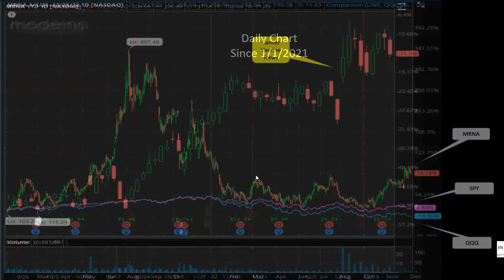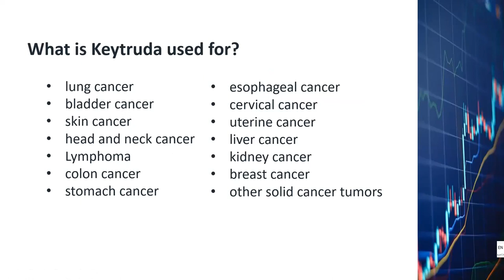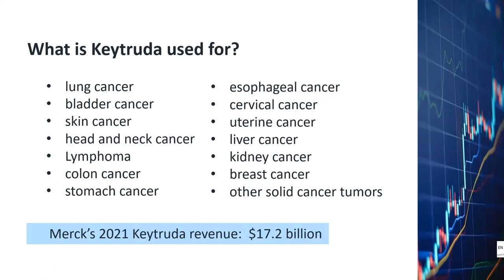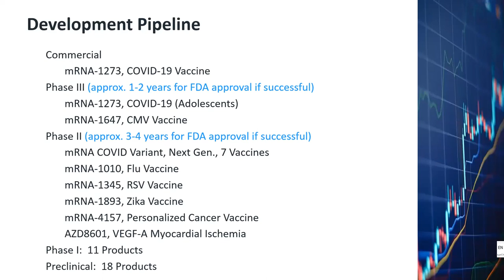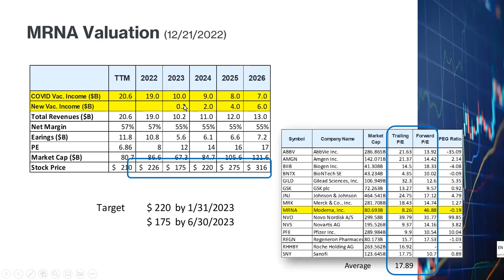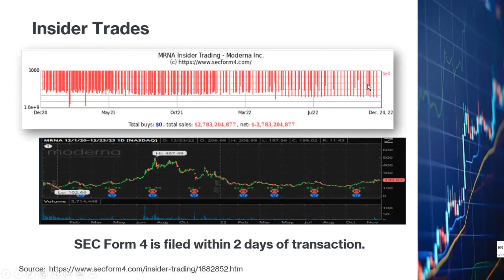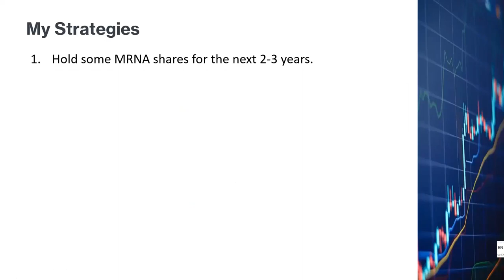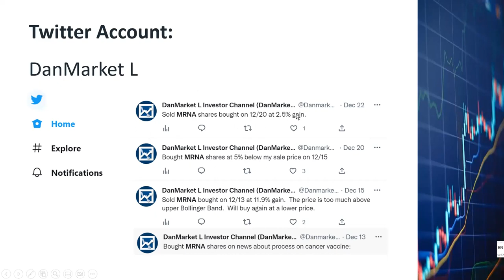Is Moderna Going Up from Here? MRNA Stock Fundamental & Technical Analyses, Cancer Vaccine, COVID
Moderna reached the peak of 497 in August 2021 then dropped more than 75% in the next 6 months because the COVID pandemic started to fade.  A couple of weeks ago, on 12/13, the news came out that the melanoma vaccine that Moderna jointly developed with Merck turned out to be quite promising in the Phase II trials.  The stock price then jumped up about 20%.  Will Moderna continue to go up?  Is it a good time to buy Moderna again?  I just did my fundamental and technical analyses on Moderna and will share with you what I found in this video.